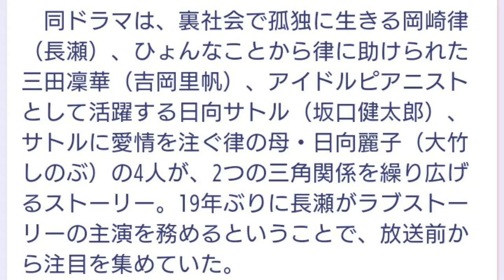長瀬智也『ごめん、愛してる』